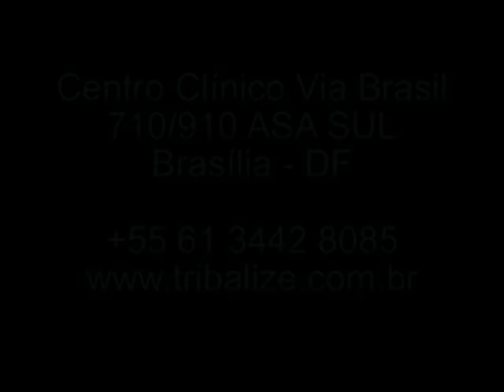Piercing na Orelha Cartilagem - Conch | Tribalize com EdPiercer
Tribalize Cultura Alternativa | Piercing, Tatuagem, Música Eletrônica, Moda, Arte e Cultura.

Um novo conceito de Body Piercing em Florianópolis, Ingleses.